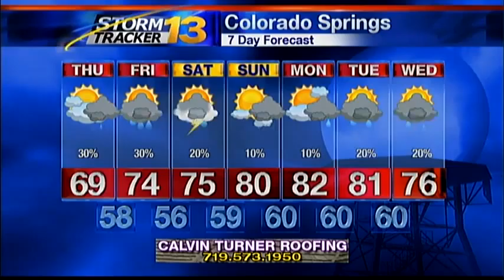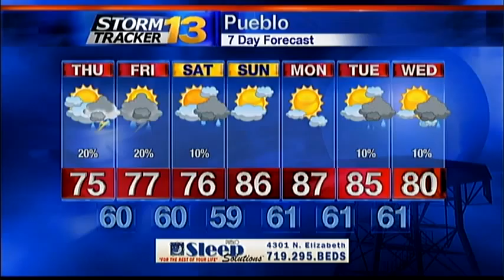Rachael's Wednesday Forecast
Tracking more showers this evening, but drier weather is on the way... eventually...